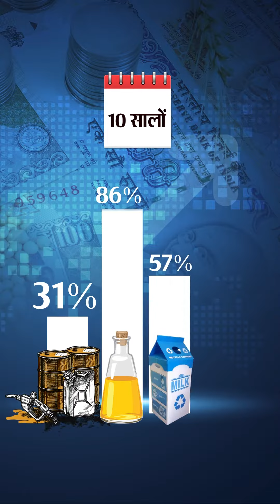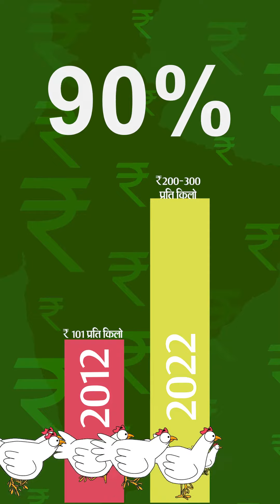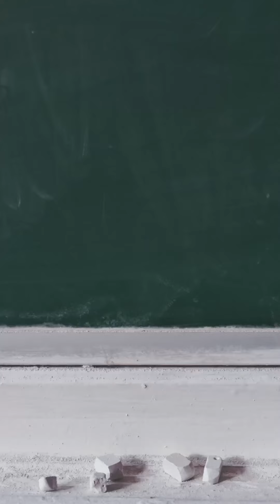जानिए कैसे बिगड़ा आपकी रसोई का बजट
वीडियो एक्सक्लूसिव:10 सालों में पेट्रोल से भी ज्यादा तेजी से बढ़े इन 8 चीजों के दाम, जानिए कैसे बिगड़ा आपकी रसोई का बजट